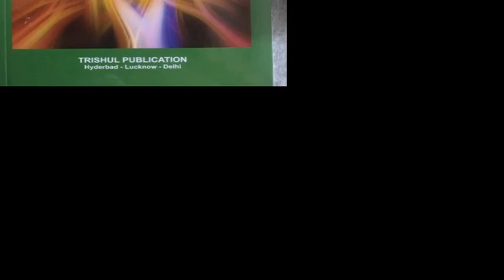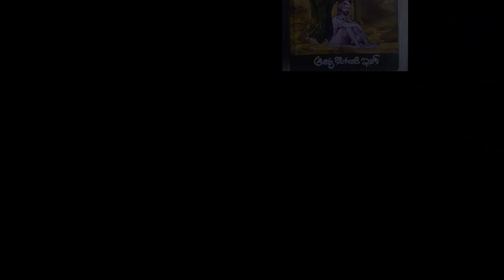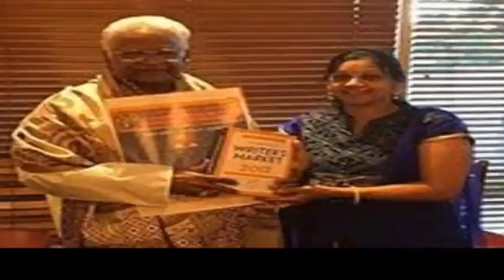Haani by Padmashri Acharya Kolakaluri Enoch Episode 3 of 5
Dalithoan Ki Kahaniyah
Collection of 26 Stories

by Padmashri Acharya Kolakaluri Enoch

Call Poet Padmashri Acharya Kolakaluri Enoch 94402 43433 for comments.

Translation in Hindi by Smt. Paaranandi Nirmala

Book Published by
GEETA PRAKASHAN